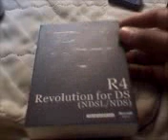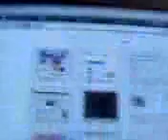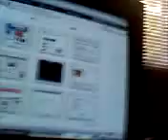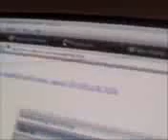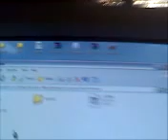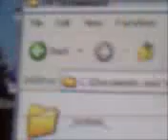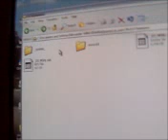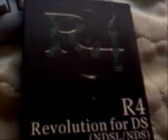r4ds firmware download(most recent!!!!)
this video will show you where to get the most recent r4 firmwar so that you will have optimum functionality with your r4. if you have any questions about downloading games or emulators, just ask me! please comment, rate, and subscribe!!! p.s. in case you couldnt hear me cause i was talking unclearly, that like is